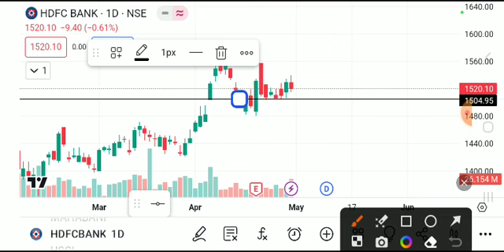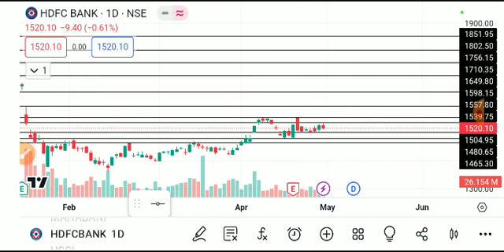HDFC BANK SHARE LATEST NEWS TODAY,HDFC BANK SHARE TARGET,HDFC BANK SHARE ANALYSIS,HDFC BANK SHARE